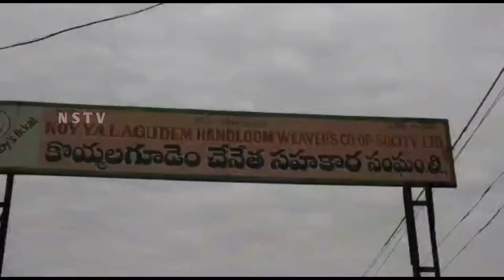Nstv#చేనేత సహకార సంఘాన్ని సందర్శించిన DCCB చైర్మెన్ గొంగిడి మహేందర్ రెడ్డి